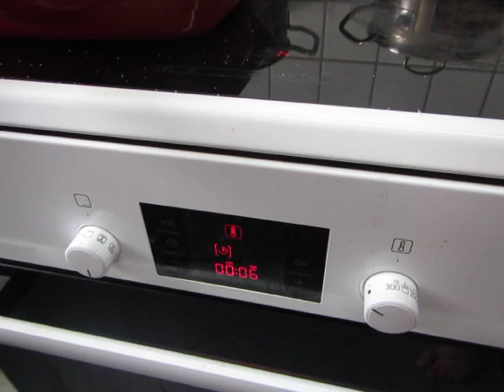cooking for women and eggs; 558